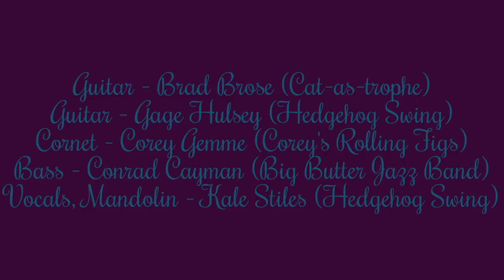"You Make Me Feel So Young" - The Last Minute Quintet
The Last Minute Quintet plays "You Make Me Feel So Young" (1946, Josef Myrow & Mack Gordon) at Swingtronic at Pour Vous in Hollywood, CA on 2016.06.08.

Guitar - Brad Brose (Cat-as-trophe, Stochelo Rosenberg)
Guitar - Gage Hulsey (Hedgehog Swing, Gonzalo Bergara)
Vocals, Mandolin - Kale Stiles (Hedgehog Swing, Black Market Trust)
Cornet - Corey Gemme (Corey's Rolling Figs, Big Butter Jazz Band)
Bass - Conrad Cayman (Big Butter Jazz Band, JC Jazz Crew)